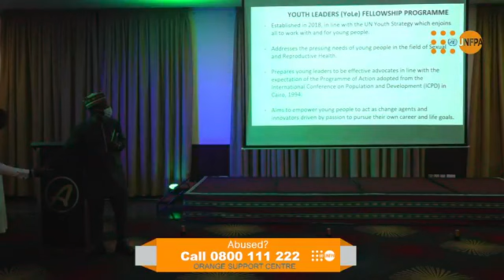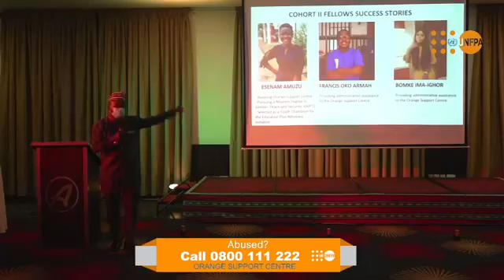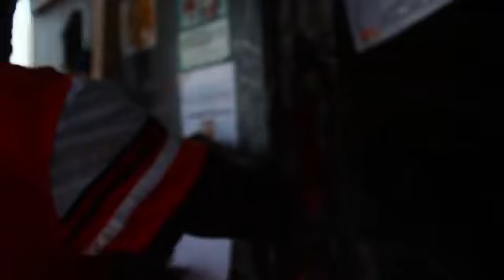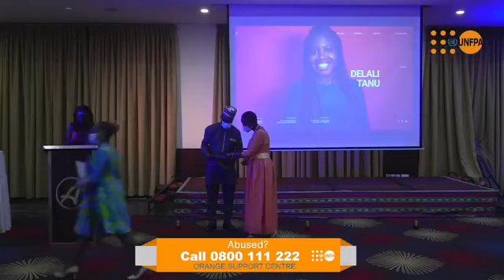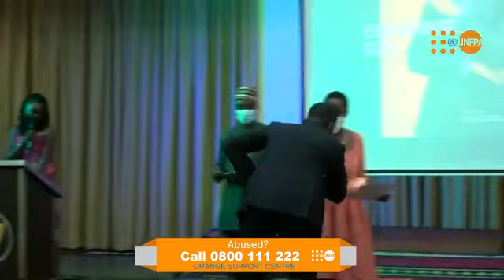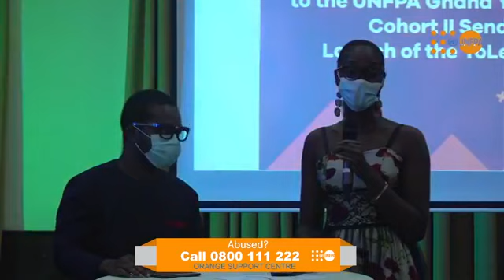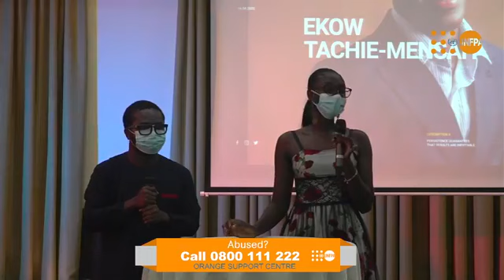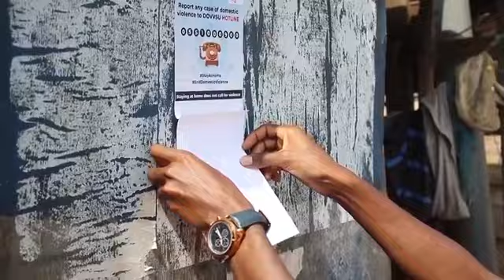Send-Off Ceremony for Cohort II And Launch of YoLe Alumni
Empowering and Connecting Today's Youth For a better Future for the Good Of Ghana.

UNFPA Ghana  do not own any right to the songs used in this video, however, according to section 107 of the Copyright Act states that copyrighted materials can be fairly used for teaching purposes hence it usage.

Baajo
Kwesi Arthur, Joeboy
Content found during: 1:05:54 - 1:07:15

INJURE ME
Teni
Content found during: 1:57:39 - 1:58:55

Enjoyment
KiDi
Content found during: 1:07:12 - 1:08:44

Dollar On You
Kuami Eugene
Content found during: 1:08:37 - 1:09:08

Running (To You)
Chike, Simi
Content found during: 2:06:26 - 2:07:50

Stand Up for the Champions
Right Said Fred
Content found during: 1:40:57 - 1:42:02

Jerusalema (feat. Nomcebo Zikode) (Edit)
Master KG
Content found during: 1:58:53 - 2:00:57

All right duly acknowledged.